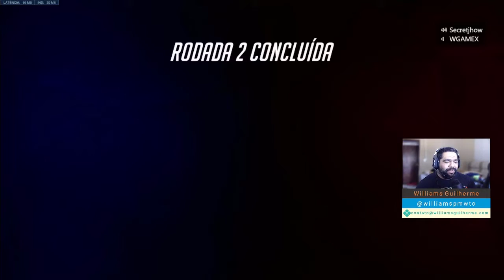4 partidas lindas